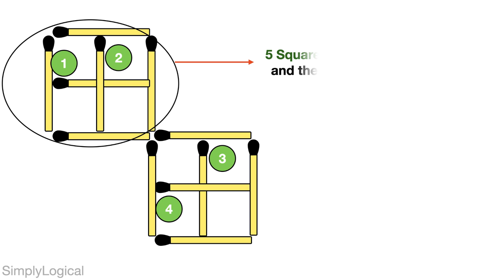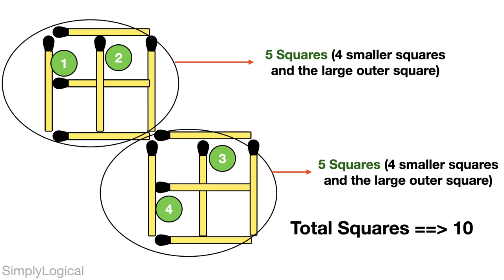Make Ten Squares By Moving Only Four Matchsticks || Matchstick Puzzles || Logical Puzzles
The figure in thumbnail shows twelve matchsticks arranged in such a way that they form five squares (4 smaller squares and the large outer square). Your goal is to make ten squares by moving only four matchsticks. No rotation is required.
Note: You can rearrange the matchsticks by dragging them around.
HINT: Not all squares are the same size in the solution.
Watch the video for the solution .